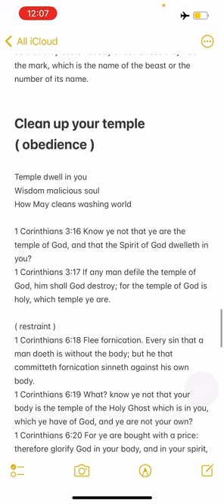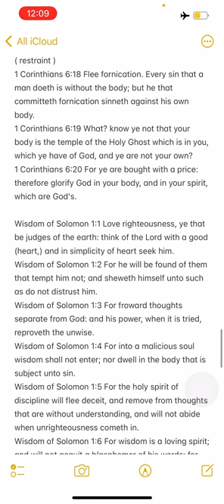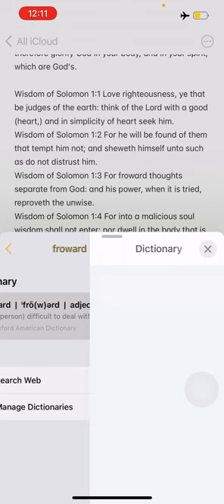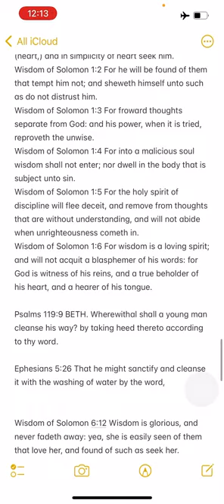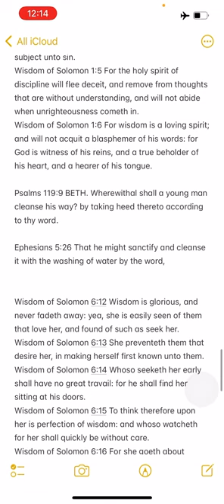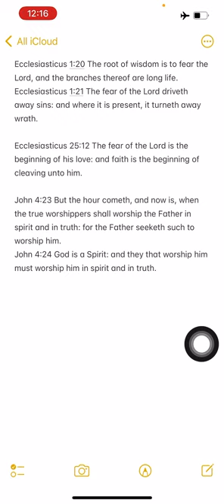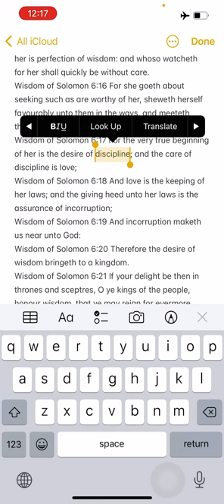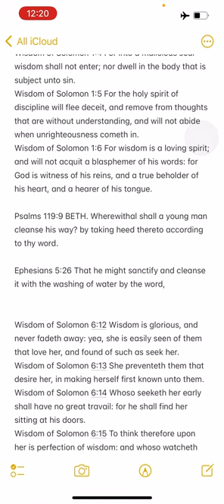Clean up your temple ( obedience )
Tobit 12:9 For alms doth deliver from death, and shall purge away all sin. Those that exercise alms and righteousness shall be filled with life:
Tobit 12:10 But they that sin are enemies to their own life.